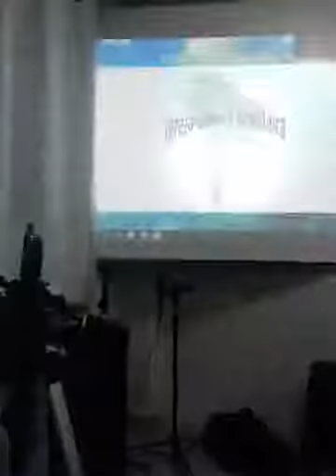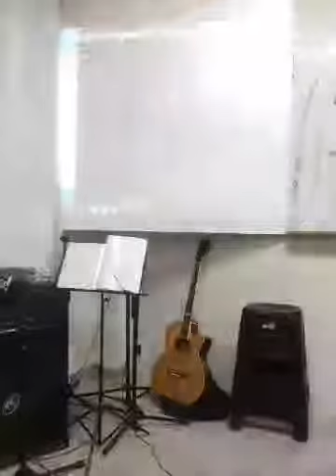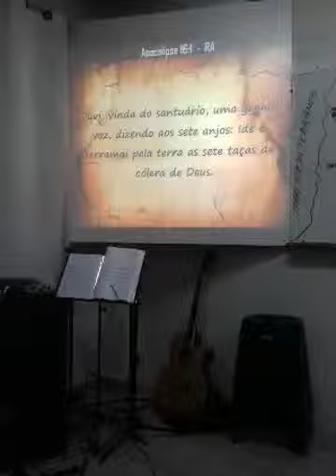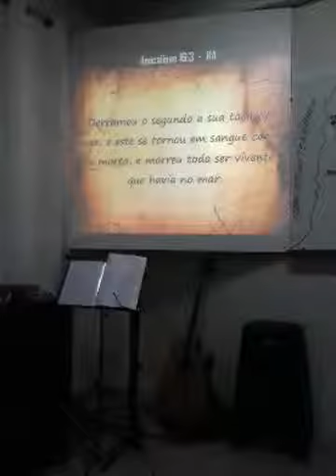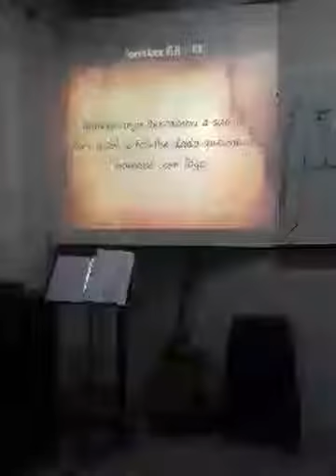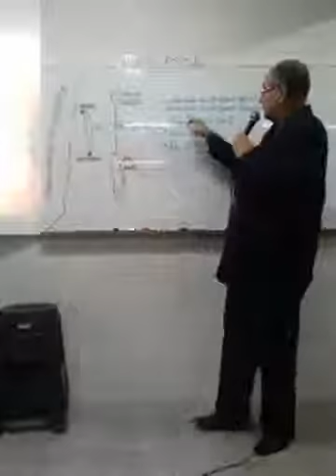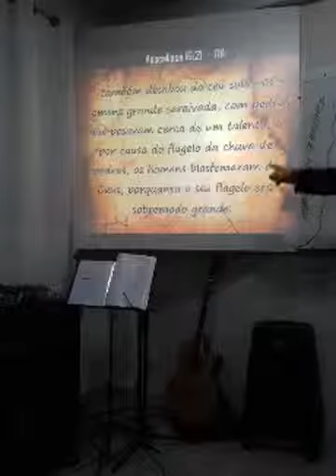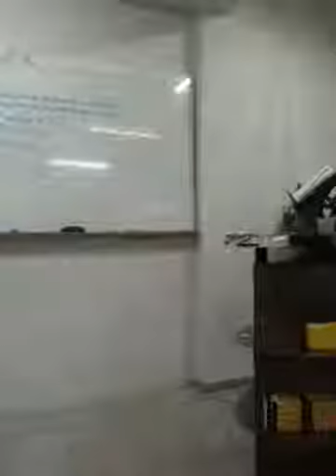APOCALIPSE 14 CAPITULO 16